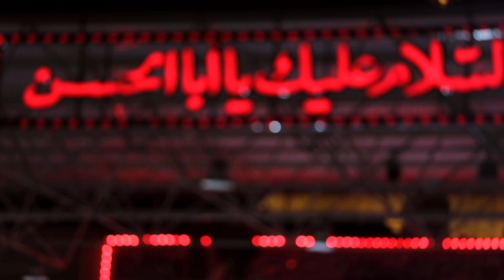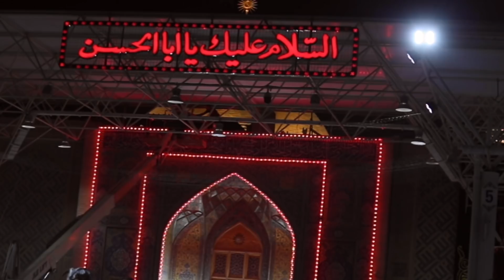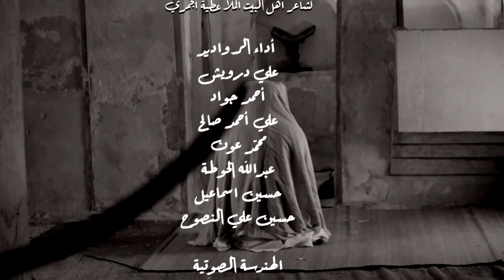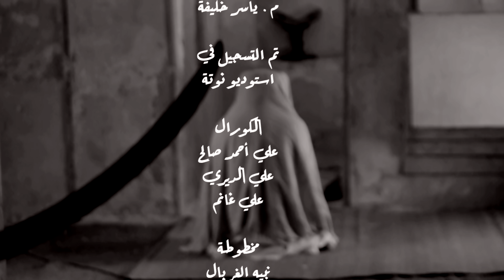اوبريت يتامى بعدك | استشهاد الإمام علي (ع) 2021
اوبريت يتامى بعدك | استشهاد الإمام علي (ع)

إنتاج
الهيئة العامة لموكب عزاء قرية الدير

أداء الرواديد
علي درويش
أحمد جواد
علي أحمد صالح
محمد عون
عبدالله الحوطة
حسين اسماعيل
حسين علي النصوح

الهندسة الصوتية
م. ياسر خليفة

تم التسجيل في
استوديو نوتة

الكورال
علي أحمد صالح
علي الديري
علي غانم

مخطوطة
نبيه الغربال

شكر خاص
المأتم الغربي
مأتم المنتظر
سيد بشار
جعفر البناء
علي الولد
علي غانم
م.محسن علي
محمد فاضل
محمد جهاد
جميل ابو حسان
أحمد سعيد
نزار سعيد
علي الشيخ
حسين جاسم
أحمد عبدالكريم

تنفيذ
حسين القرمزي

الرعاية الإعلامية
قناة أم البنين الفضائية
قناة العقيلة الفضائية